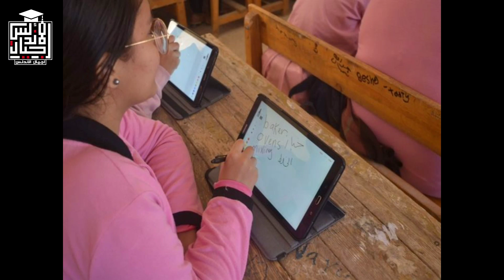عاجل وخاص || بيان لوزير التعليم لا عوده للابحاث والامتحانات في موعدها لجميع المراحل التعليمية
وزير التعليم |  الامتحانات العملي والنظري فى موعدها للصفوف من الرابع الى الثانوى ولا عوده للأبحاث
وتقييمات من رياض الاطفال حتى الصف الثالث الابتدائى
👈❣للإستفسار والاعلانات 👍
لدعم القناة علي باتريون 👇👇
🤗🤗إشتراكك يشرفني 🤗🤗